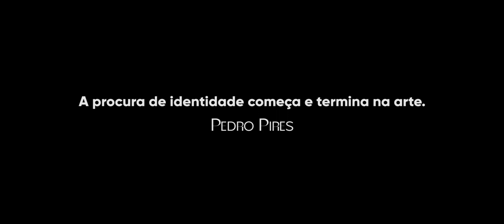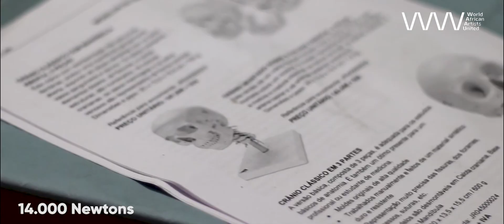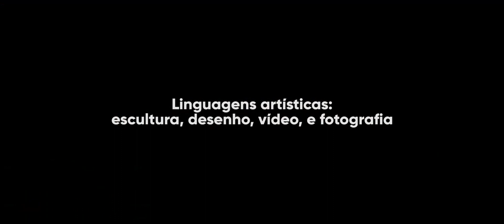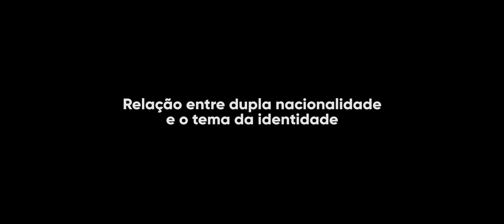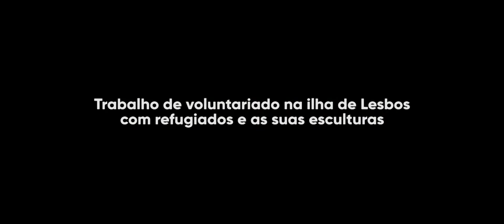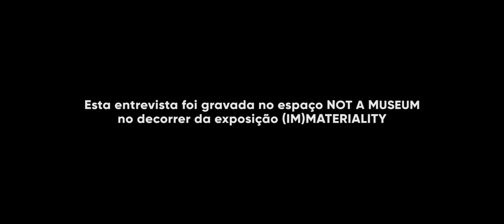Interview with the artist Pedro Pires | WAAU – World African Artists United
Pedro Pires uses different media, techniques, and everyday objects that are strongly utilitarian and mass produced to construct various figurative and conceptual meanings of identity in different societies. There is a constant concern to think about local and global issues, using references from traditional, popular, local or foreign contexts.

His work and research floats between three main subjects: a feeling of dislocated national identity; migration/refugees; and human rights. These three main subjects, which are interlocked, work as anchors for his practice and thinking.

He reflects on his political, economic and social position in Angola and Portugal, where his presence is very different.

He aims to question the present to think about the future.

00:00 - Intro
00:30 - Life journey between Angola and Portugal
04:21 - Interest in Art
06:09 - Creative Process
08:49 - Relationship between dual nationality and the theme of identity
11:10 - Nomadic or traveler status. Worldview.
12:39 - Places to Create
13:46 - 'Welcome/Goodbye" project, Europe's migrant crisis
15:33 - Volunteer work on the island of Lesbos with refugees and your sculptures
18:39 - Exposure and feedback on your work
20:56 - Contemporary African artist
22:23 - Projects for the future

Translation and Subtitling: Érica Almeida Postiço